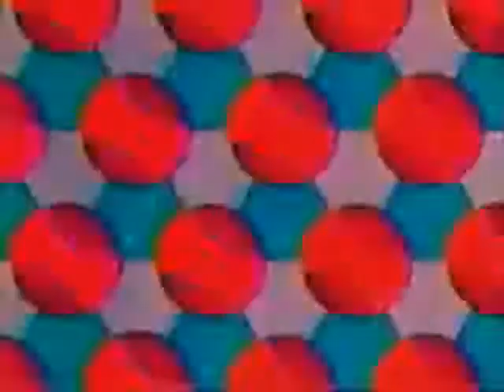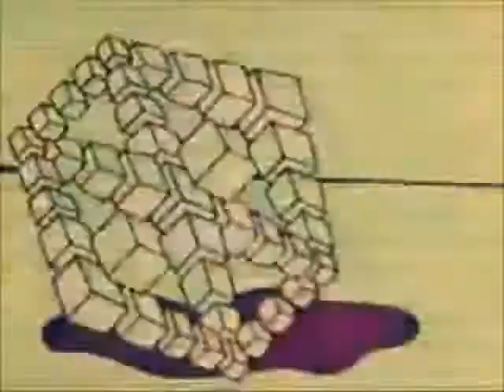Kingfish Mr Michael original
Video - Vince Collins.